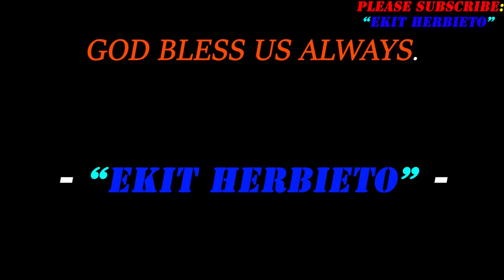"😍🤩😎BORACAY ESCAPADE - DAY TWO: WATCHING SUNSET👍🚣‍♂️🏊‍♂️"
Ang gandang panoorin ng sunset sa Boracay while sailboats were passing by.